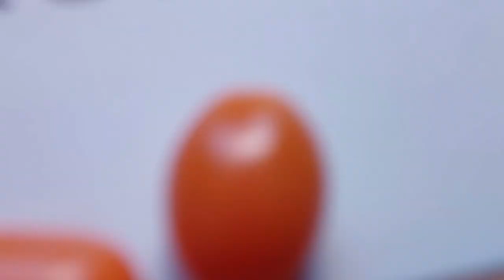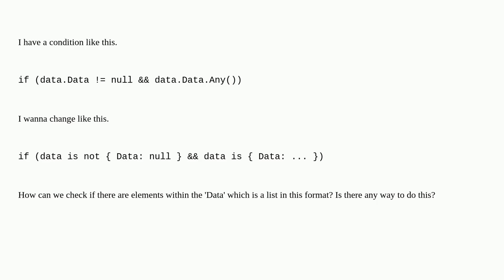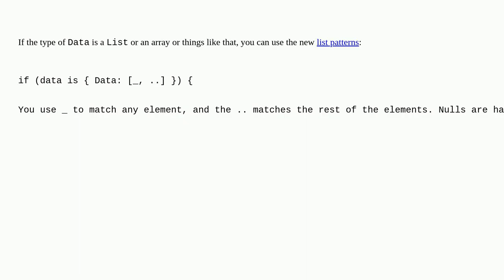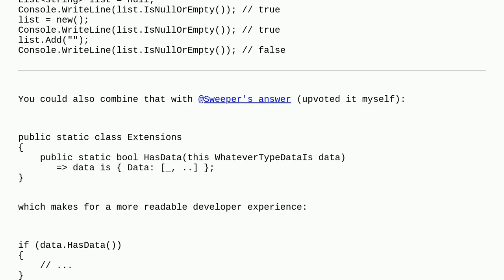C# if condition format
A special thanks goes out to the community

  .net .net-core c# conditional-statements if-statement